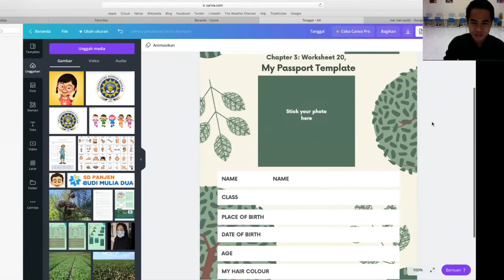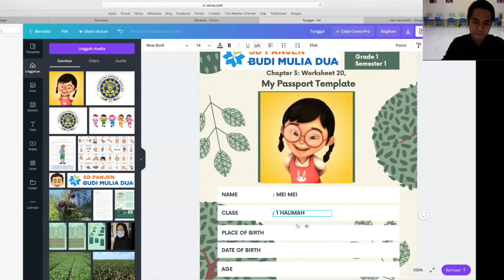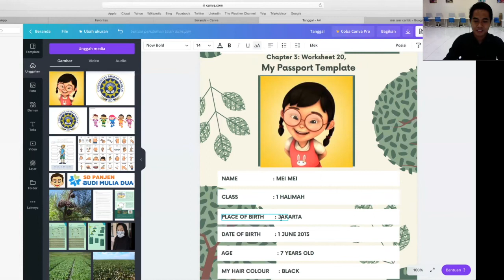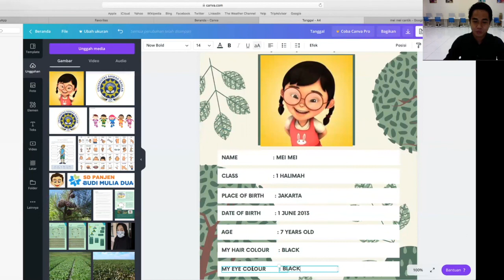Passport Template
Science Grade 1 Semester 1
Chapter 3: Ourselves
Sub topic: Passport template